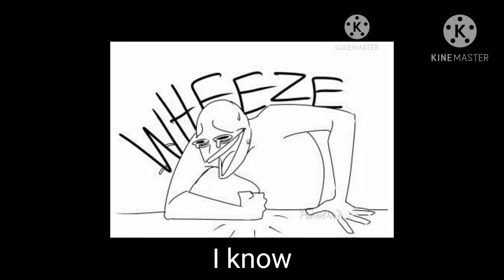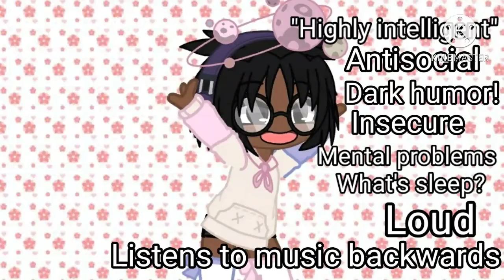Willow Gemirii with no context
My brain was in the dumpster when I made this. I made this in late 2020.

Timestamps
0:00 Disclaimer?
0:04 "Yeah oui" joke
0:09 Suit and tie series (Pt.1&2)
0:19 Dragon fusion (Reaction)
0:30 Dragon fusion (End result)
0:34 Failed YTP audio (I KNOW, I KNOW!)
0:39 It's him
0:43 Bedrock joke 1.2
0:46 Transition
0:50 Kindom of Kids
1:00 All the stars (Vent)
1:05 PlatineDeux OP
1:09 What my parents got
1:14 random ending